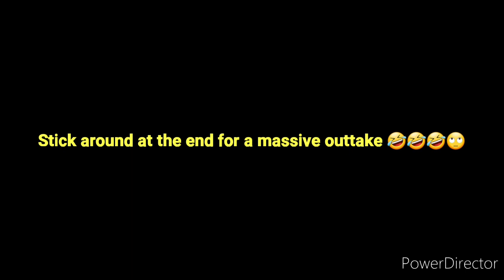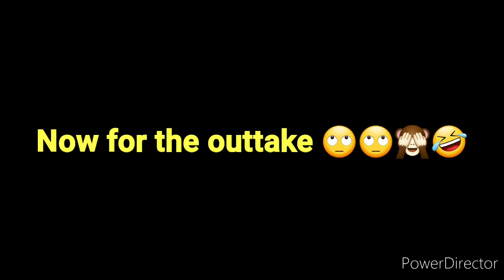Skunk Ape - My thoughts and theories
in this video we receive the Myakka Photos from 2000 on the alleged bigfoot type creature from Florida, the "Skunk Ape" and also try to apply my zoological knowledge to rule out any potential misidentifications.